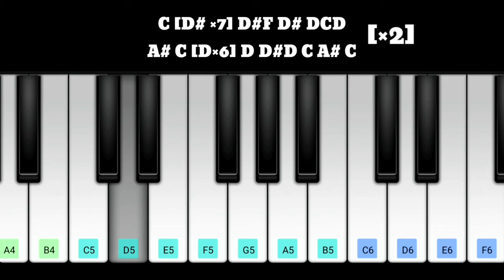EN SWASA KATRE Jumbalakka onnu na onnu nu Bhavadharani Piano Notes | A R RAHMAN | ENTA BENZA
Trending Insta Reel cut version jumbalakka song Piano Notes

Original Audio Composer - A.R.Rahman